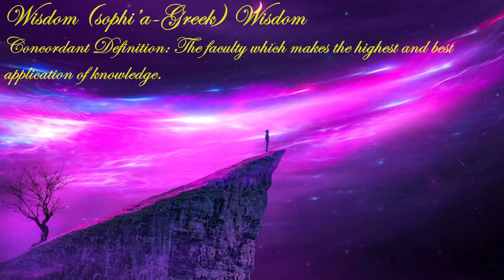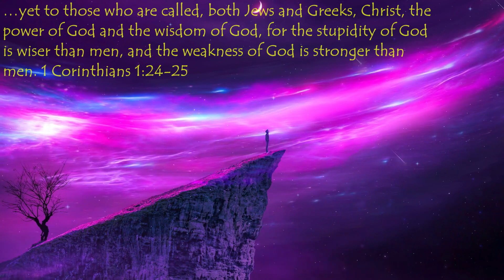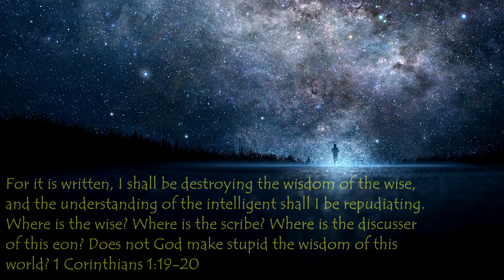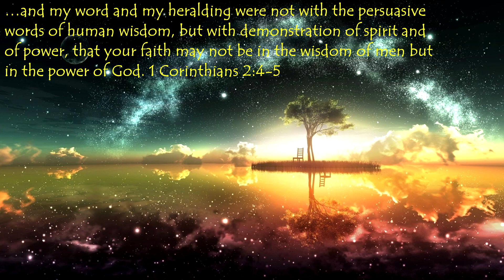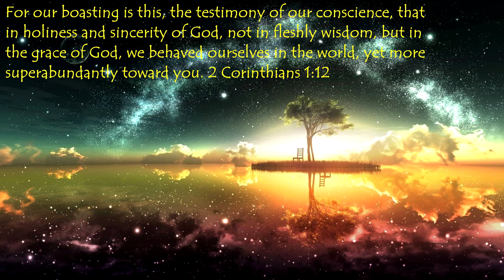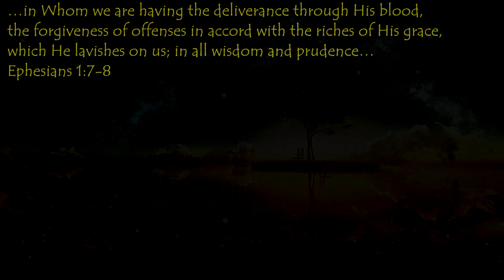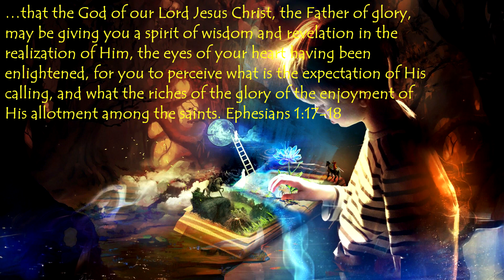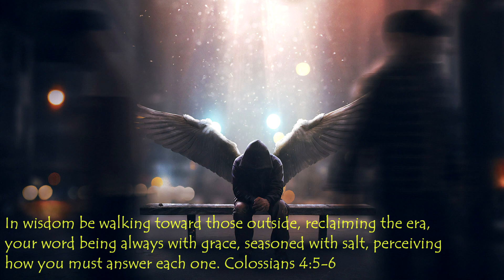Wisdom Not of This Eon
Simon Martin's Blog Post: The Highest and Best Application of Knowledge

Simon Martin's Blog

Drömstorm

Johnny Greene

ChristPlvgg

DCTime

Catherine Holmes

Scott Hicko

Seth Fahlenkamp

Nelson Howe BibleTruths

Jess Rest_in_grace